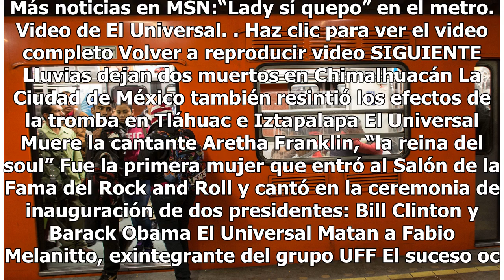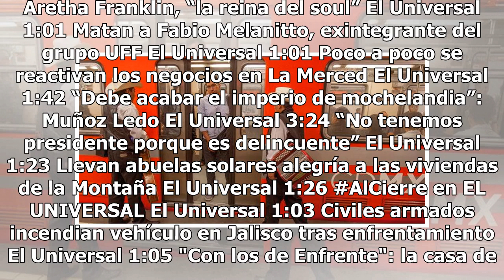Rescate en el metro: policía evita posible suicidio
Detectar a tiempo una aparente crisis nerviosa en un usuario del Metro de la Ciudad de México por parte de un policía, evitó el suicidio de un hombre de 34 años. El Sistema de Transporte Colectivo (STC) Metro informó que la mañana de este miércoles, un oficial de la Policía Bancaria e Industrial (PB...